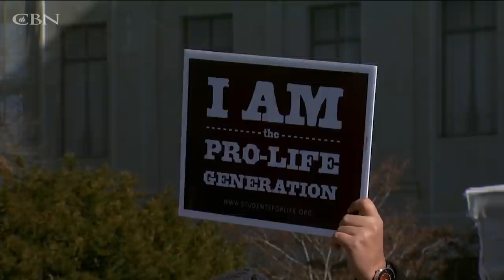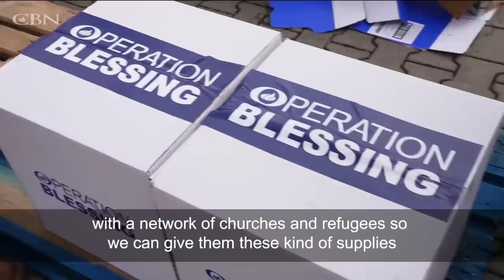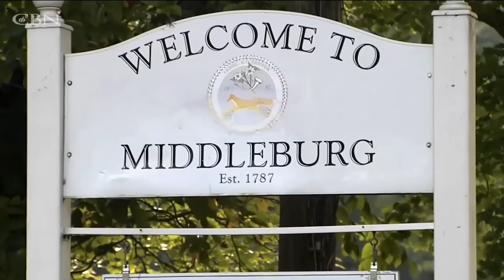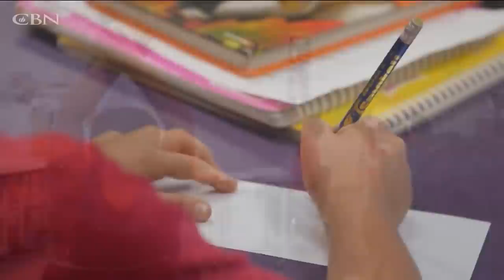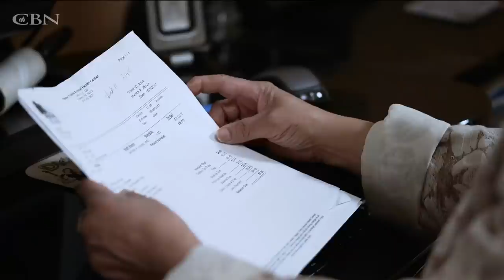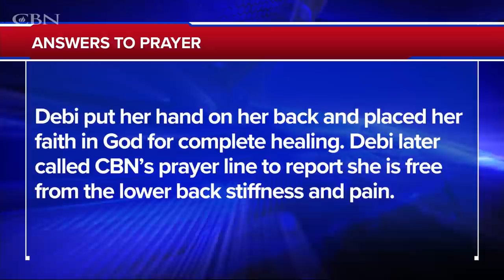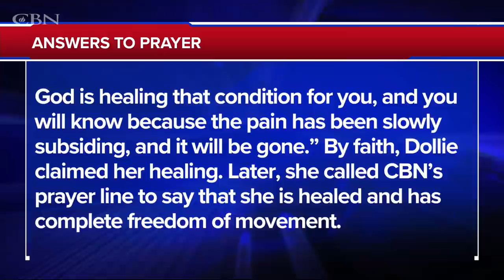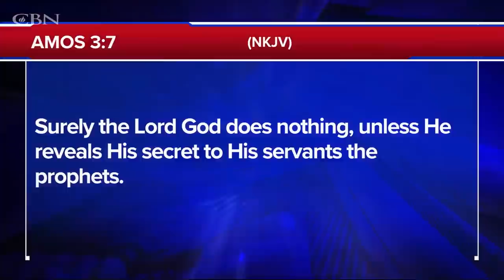Roe vs Wade to be Overturned?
The best-selling author of “The Harbinger,” Jonathan Cahn, examines the “shakings of today” and shares his thoughts on what’s to come. Plus, 15 years of struggling to breathe comes to an end in an instant. See the miracle unfold on today’s 700 Club.

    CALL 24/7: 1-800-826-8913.